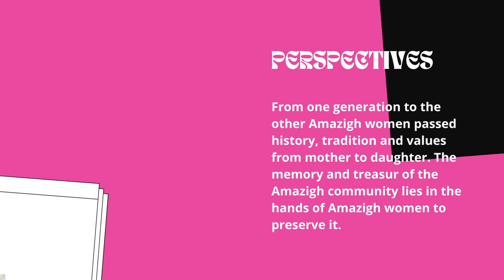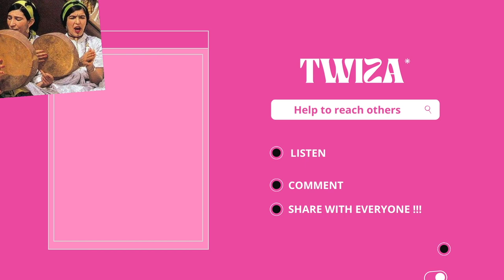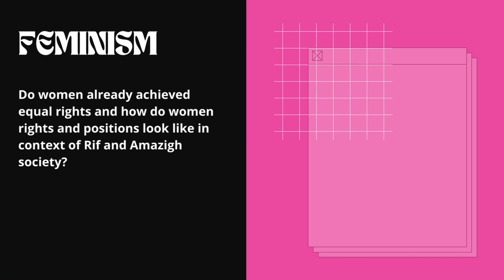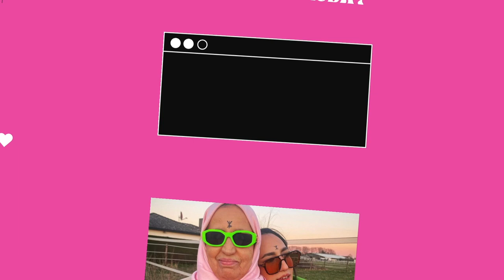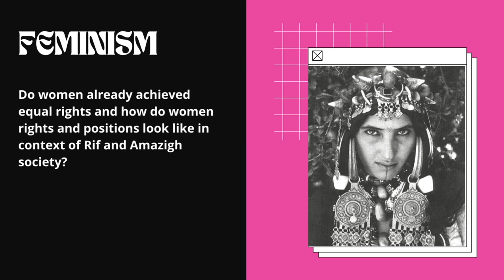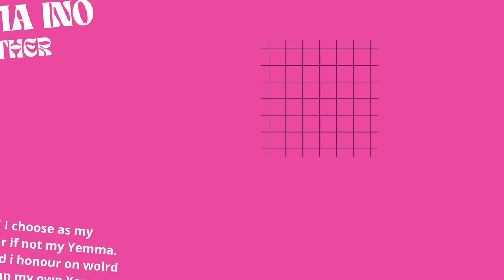Tamazight Tarifit Podcast Episod 1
💚 TAMAZIGHT TARIFIT PODCAST with YEMMA is OUT NOW 🎙🫂♥️

In honour of world womens day Yemma (my mother) and me did a podcast about Tamghat Tarifect; Amazigh women from Rif in North Africa and women in the patriarchal system in general. Do women already achieved equal rights and how do women rights and positions look like context of Rif and Amazigh society. Listen to this wonderful discussion from one generation to another; mother to daughter, their hopes and goals.